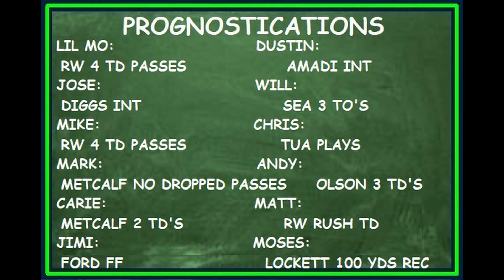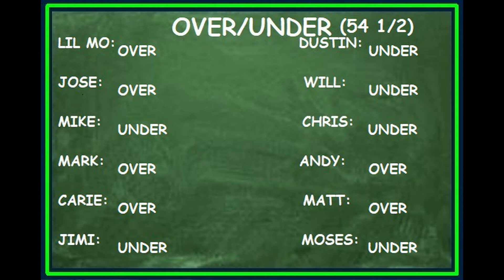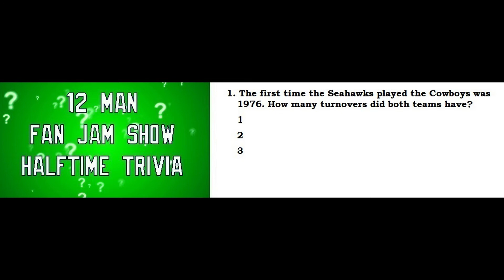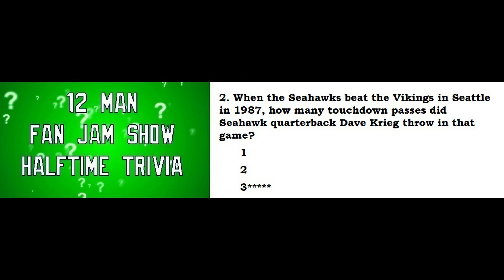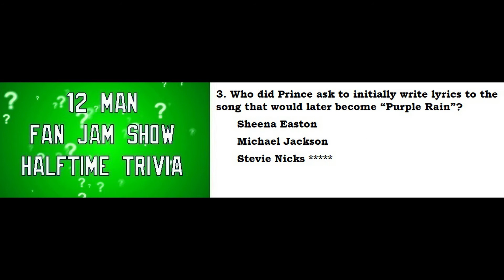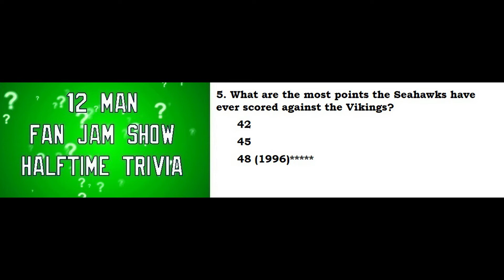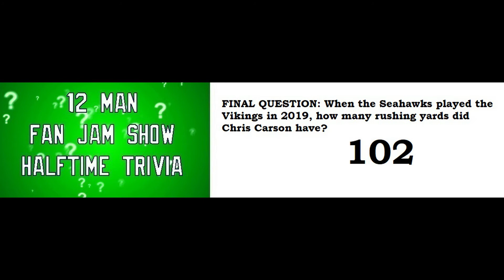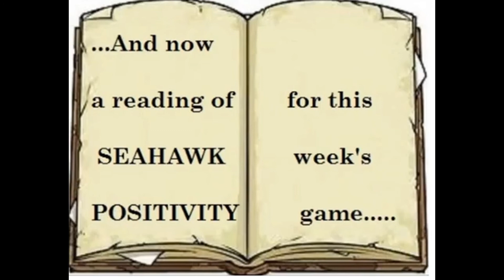12 Man Fan Jam Show Episode 810 vs Vikings Edition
Are you ready to see our Seahawks on Sunday Night Football? SO ARE WE!
Why not waste some time waiting for the Seahawks to play the Vikings on Sunday night by watching or listening to the 12 Man Fan Jam Show, a podcast made from Seahawk fans around the world FOR Seahawk fans all around the world and make us a part of your Seahawk pregame fix?

In this Vikings Edition we discuss who is going for it, play halftime trivia, and share game predictions…

Meanwhile Matt stubs his toe, Dustin dangles his feet, Will wins a contest, and Moses tries out a new accent.

Also available on Podbean and ITunes as a downloadable podcast!